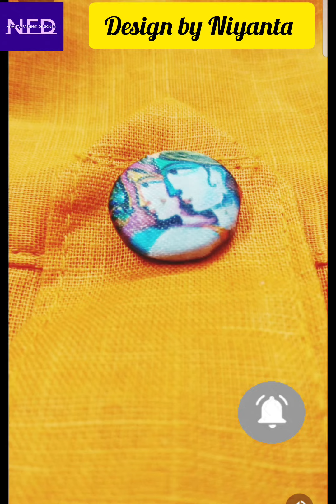how to make your own outfits 👗 learn 💻 online with me, teach you very professional way, for Females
✍️ Our Course will teach you 🫵 the fundamentals of design and help you 🫵 unless your creativity

📖 Learn How to do professional way to fashion Designing course with me in 3, 6, 9, 12 months 💻 ONLINE SESSION

⭐Have an Aspiration for Design??

📝In the Diploma in Fashion Designing Course

➡️Flaunt your creativity and unleash your Potential

💻 Online Learning
📝 Professional way to teaching
📚 Curriculum course with 11 subjects
✂️ Cutting drafting crafting
🪡 Stitching, Measurement
🎨 Art & Drawing
🖌️ Colour combination
💃 Sketch design illustrations

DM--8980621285